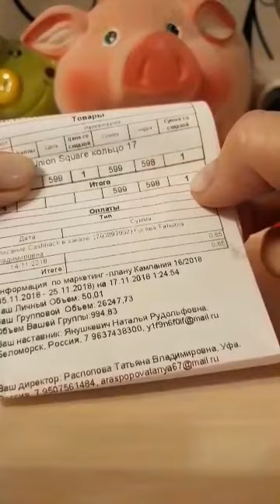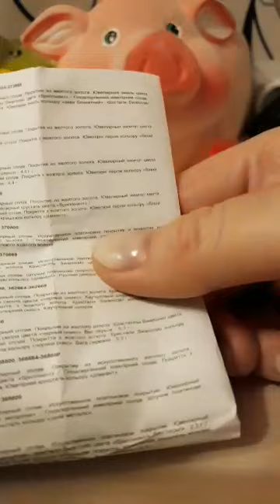Кольцо Юнион-сквер от Флоранж/Фаберлик. Подарок по Накопительной.